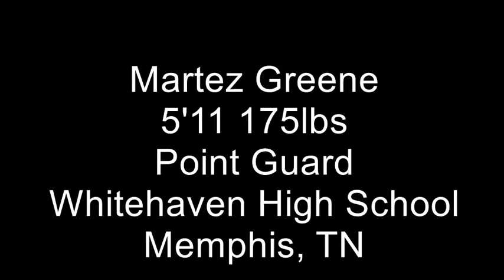Martez Greene Senior Season Highlights